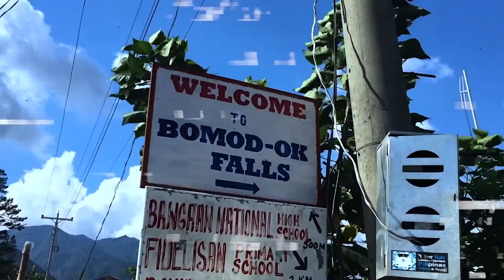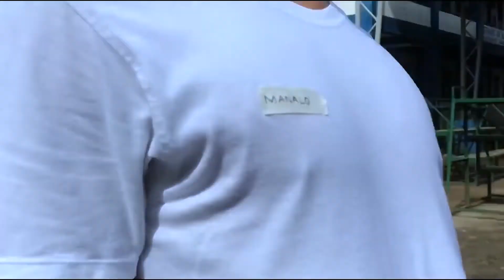Brgy. Locloc, San Luis, Batangas Bike Ride (Birthday Ride) sa Dambana ng Muling Pagkabuhay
This vlog is my birthday ride at San Luis, Batangas. It was my second time going to this place, but I'm still amazed by every part of this place. With me is our Altar Server President and the other member of Youth in our Parish Church.